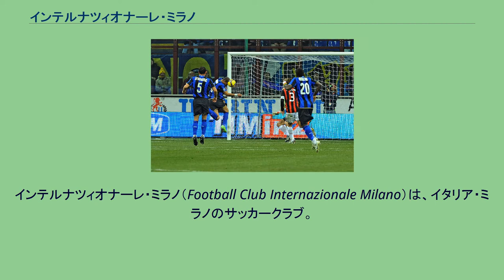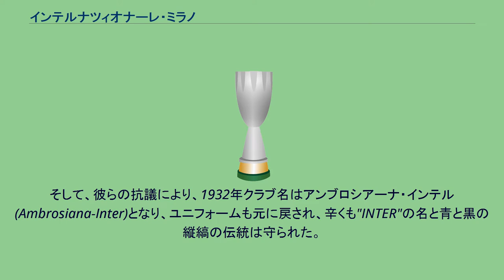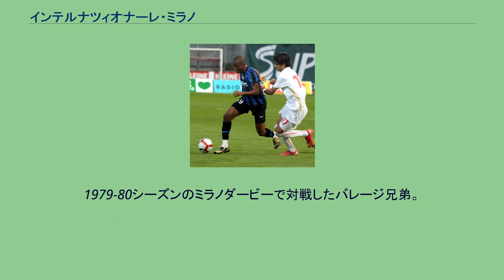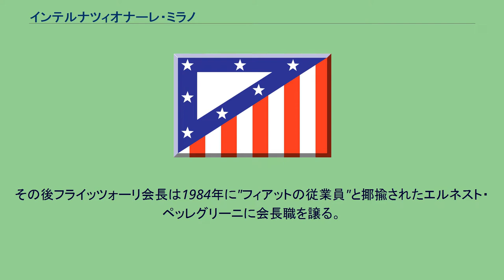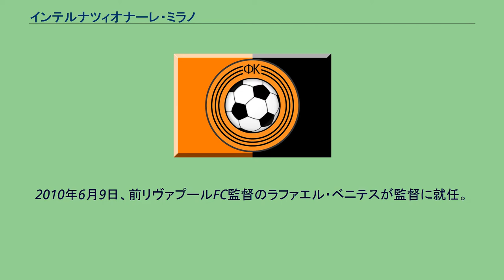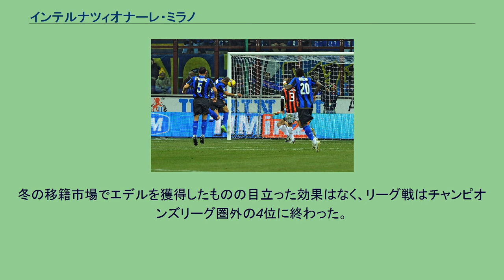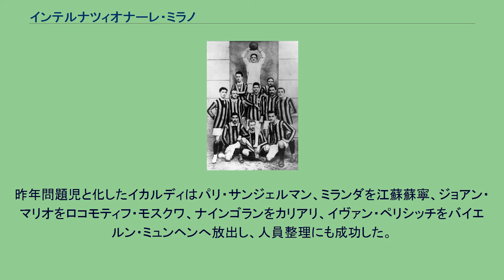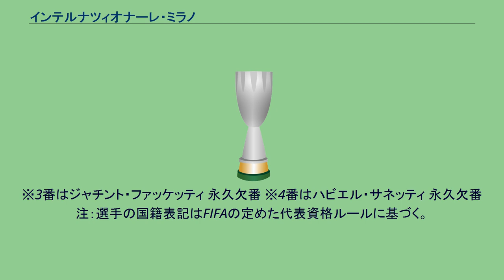インテルナツィオナーレ・ミラノ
インテルナツィオナーレ・ミラノ（Football Club Internazionale Milano）は、イタリア・ミラノのサッカークラブ。
インテルナツィオナーレ（Internazionale、イタリア語発音: [ˌinternattsjoˈnaːle]）、インテル・ミラノ（Inter Milano）、またシンプルにインテル（Inter）の愛称で知られる。
1929年に発足したセリエAとして知られるイタリアサッカーのトップディビジョンの歴史上、降格経験のない唯一のクラブである。
また、イタリア史上初の主要タイトル3冠を達成したクラブでもある。
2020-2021シーズンには11シーズンぶりにスクデットを獲得しユベントスの10連覇を阻止した。
ミラノダービー インテルのユニホーム スタディオ・ジュゼッペ・メアッツァ 1908年創設。
ホームスタジアムはスタディオ・ジュゼッペ・メアッツァ。
愛称はクラブカラーに由来するネラッズーロ（イタリア語で「黒 (nero) と青 (azzurro)」）。
サポーターはインテリスタと呼ばれる。
セリエAでは「三階建て」構造と呼ばれる、ユヴェントス、ACミラン、インテルのビッグ3となっている。
これまでにリーグを18回、コッパ・イタリアを7回、スーペルコッパ・イタリアーナを5回制し、計30の国内タイトルを獲得している。
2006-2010にはリーグを5連覇し、リーグ記録に並んだ。
UEFAチャンピオンズリーグでこれまでに3回優勝している（1964年、1965年の2連覇と2010年）。
これは地元のライバルACミランに次いでイタリアで2番目の記録である。
2010年にはイタリアのクラブとして史上初の3冠（コッパ・イタリア、スクデット、ビッグイヤー）を達成した。
また、UEFAカップを3回、インターコンチネンタルカップ2回、FIFAクラブワールドカップを1回制している。
2012年9月のDemos & Pi社の調査によると、インテルはイタリアで3番目（14.5%）に人気のクラブである。
2010年9月のドイツSport + Markt社の調査によると、欧州では8番目にファンが多いクラブ（1750万人）である。
同じ都市・同じスタジアムを本拠地とするACミランとは永遠のライバル関係にある。
ユヴェントスFCとの対戦はイタリアダービー、ACミランとの対戦はミラノダービーと呼ばれ、国内外の関心を集めるビッグマッチとなっている。
2014年1月、世界最大の会計事務所である『デロイト』が公表したデロイト・フットボール・マネー・リーグによると、2012-13シーズンのクラブ収入は1億6880万ユーロであり、世界のサッカークラブの中では15位、イタリアではユヴェントス、ACミランに次ぐ3位である。
2016年以降、蘇寧電器グループがオーナーとなっている。
2018年10月26日、蘇寧電器グループ会長張近東の息子である張康陽（スティーヴン・チャン）がクラブ史上最年少となる26歳の若さで会長に就任した。
ジュゼッペ・メアッツァでの試合前。
インテルのサポーター 初のスクデットを獲得した1910年のインテルの選手達。
前身はACミランと同じ「ミラン・クリケット・アンド・フットボール・クラブ (Milan Cricket and Football Club)」だが、外国人選手の加入問題を巡ってクラブ内で対立が生じ、その反主流派（外国人選手の加入に積極的な一派）は1908年3月9日にミラノのレストラン“オロロージョ”にて会合を開き、ミランからの分離・独立を決める。
新クラブは「国籍を問わず世界中の選手に門戸を開く」、という意味を込め、「FCインテルナツィオナーレ」と命名され、チームカラーは青、黒、金に決まった。
ACミランとのダービーマッチは、ACミランの5連勝で始まり、当初インテルはACミランに歯が立たなかった。
しかし、1910年に5-0でACミランから初勝利。
その後、両チームのライバル関係は激化していった。
そして、設立より2年後の1909-10シーズンには当時無敵だったプロ・ヴェルチェッリを10-3で倒して初のスクデットを獲得し、1919-20シーズンにもリヴォルノを倒して2回目のスクデットを獲得する。
「ベッピーノ」という愛称で呼ばれたジュゼッペ・メアッツァ 1920年代後半、ムッソリーニを党首とするファシスト党の影響はサッカー界にも及び、国粋主義を掲げ...